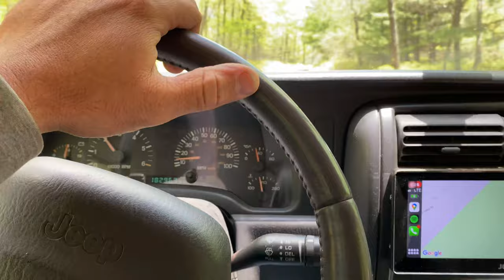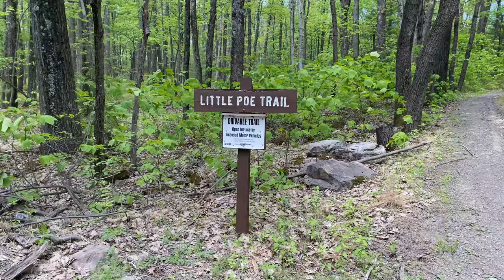Exploring Bald Eagle State Forest for the First Time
Bald Eagle State Forest is an area I have wanted to explore for a long time now.  This area, surrounded by Rothrock and Tiadaghton, is one of, if not the largest public land reservations in Pennsylvania.  It's safe to say that on this trip, I only scratched the surface of what is here to see and enjoy.

Using my Purple Lizard Map, I turn off the highway immediately onto some gravel roads before finding my way to a very fun little "high clearance 4x4 road".  A beautiful day and a fantastic little adventure--next time I will be sure to plan a longer stay!

🛒 Full Amazon Store

🤝Let’s Socialize!

Action Cameras DJI Osmo Action
Gimbal DJI OM4
🎙Wireless Mics Rode Wireless Go II
🎤On Camera Mic Rode Video Micro
Suction Cup Camera Mount
Best magnetic GoPro Mount